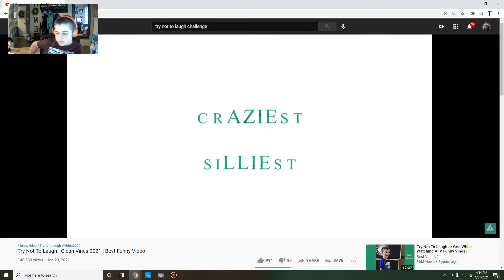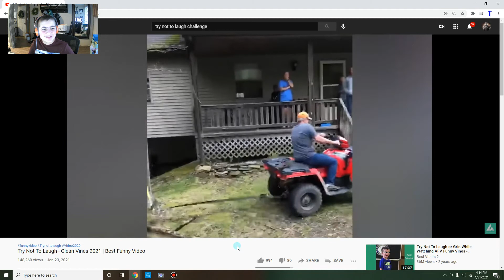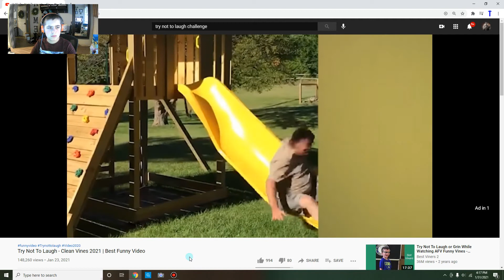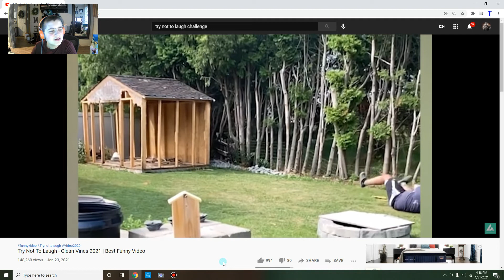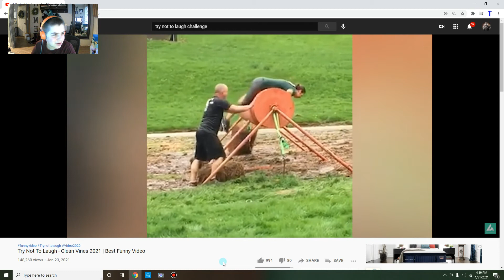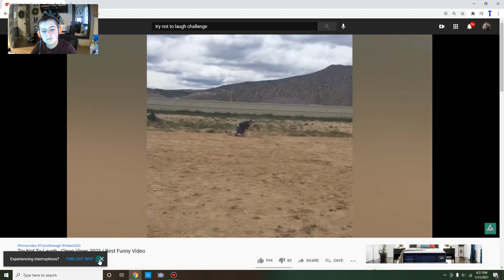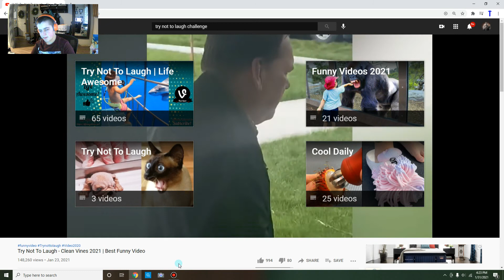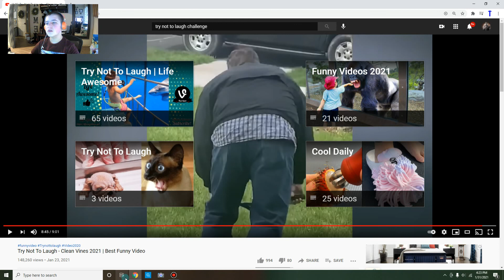Try Not To Laugh challenge - Clean Vines 2021 | Best Funny Video